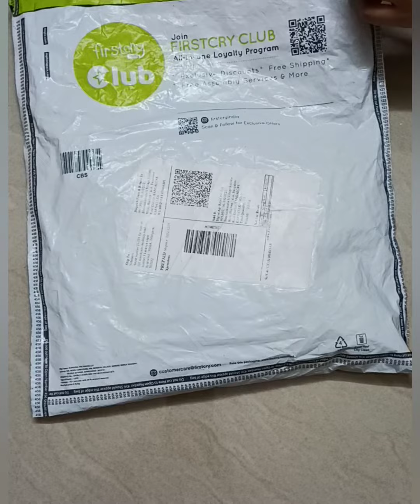Firstcry baby girl Dungaree style romper dress unboxing /winter wear